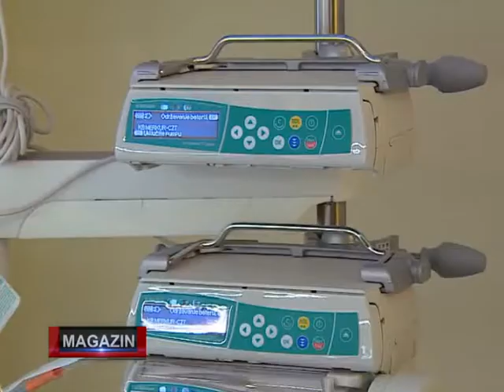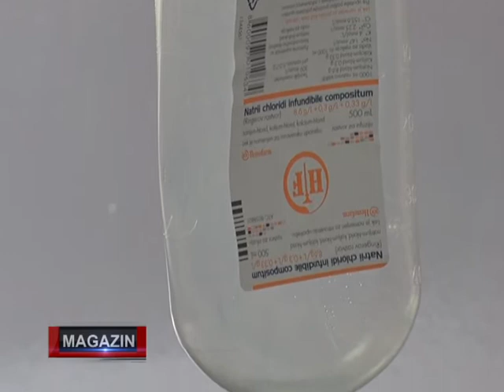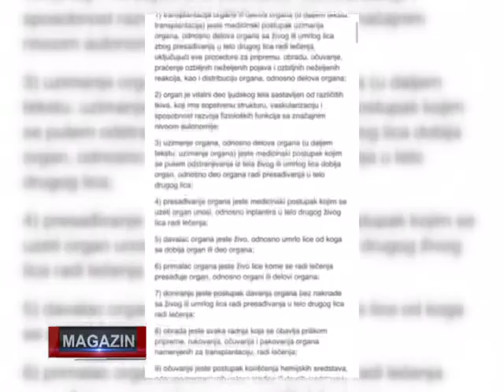Emisija MAGAZIN epizoda 30 tema: Doniranje organa?